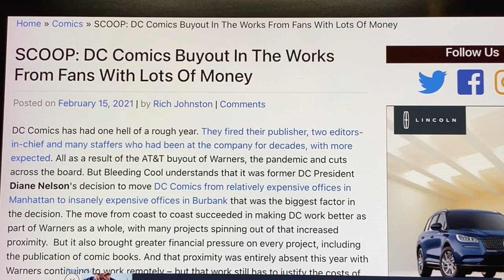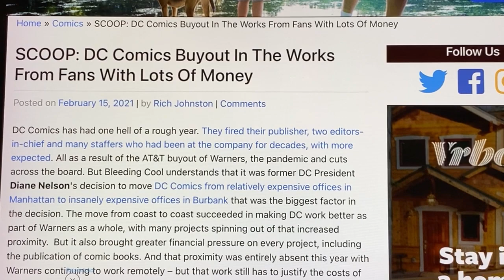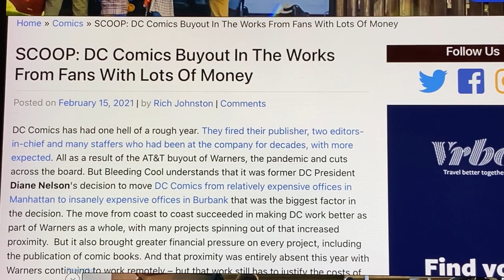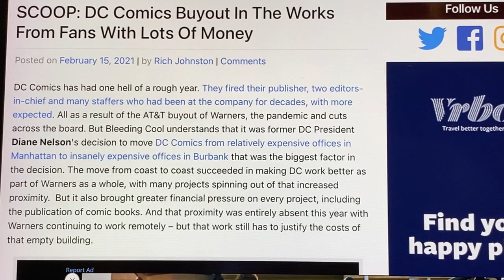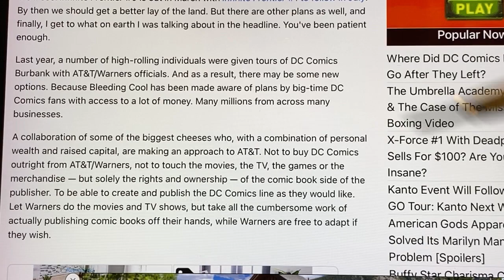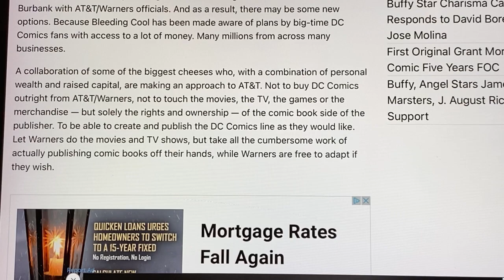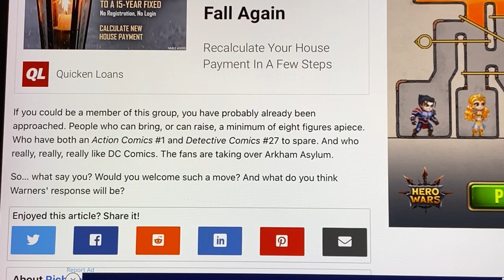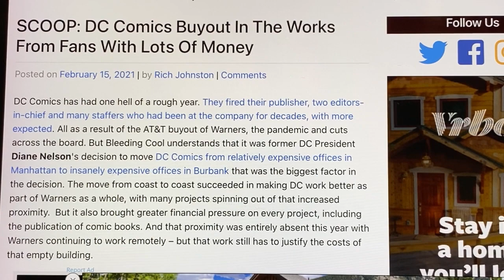RUMOR: AT&T is considering selling DC COMICS to...YOU WON’T BELIEVE IT.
Thank you everyone for your support of ALL CAPS COMICS!  We're able to do great things because of you, and I want you to know that we see you, love you, and appreciate you!

Here are some links to buy our stuff!